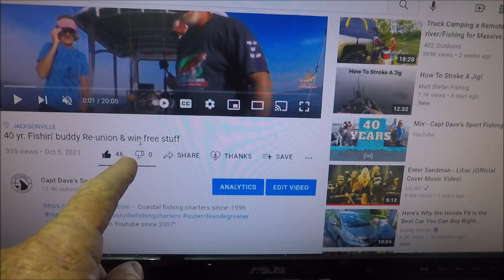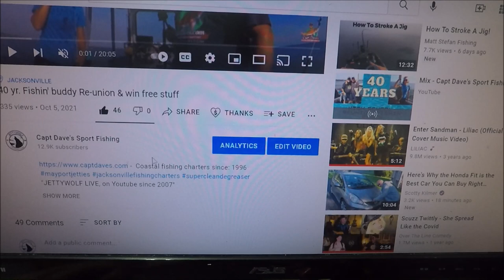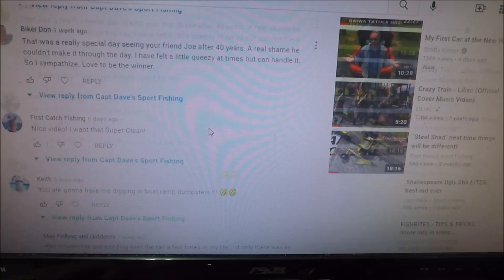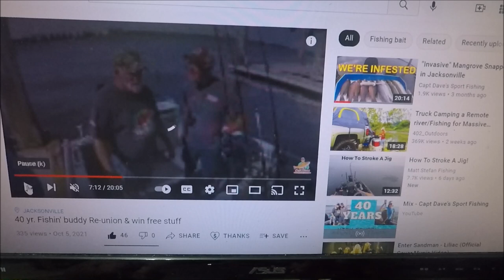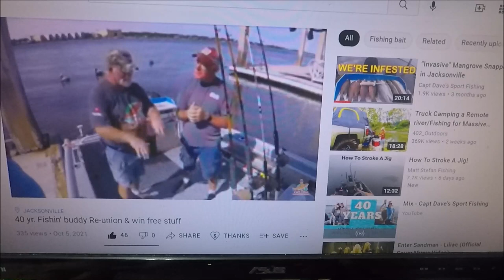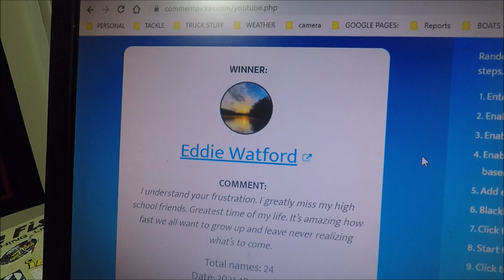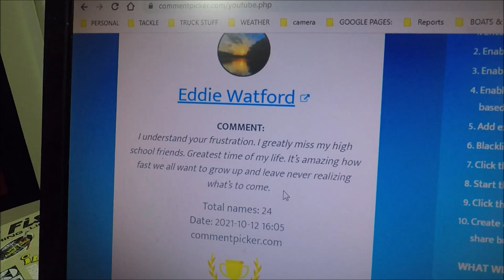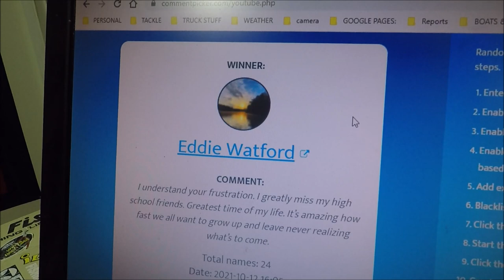👍CONTEST WINNER🏅 of ''Super Clean''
"JETTYWOLF LIVE" on 10/12/2021-

🏅CONTEST WINNER🏅 (Eddie Watford) OF THE SUPER CLEAN PROMO-BOX OF SUPER CLEAN , CLEANER DEGREASER, VIA MY CONTEST DURING THIS VIDEO REUNION WITH BEST HIGH SCHOOL BUDDY AFTER 40 YRS.

12,500k 👍BE ONE
800+ videos, since 2007
-giving a simple ''like''👍 to a video takes .001 second'

JACKSONVILLE to AMELIA ISLAND, FLORIDA
26' ALLOY PLATE CENTER CONSOLE - JETTY🐺WOLF
''largest, safest, most shade, most family friendly, river, inlet, coastal charters
in Jacksonville, Fl. Equals, NO LONG, ROUGH, BOAT RIDES'